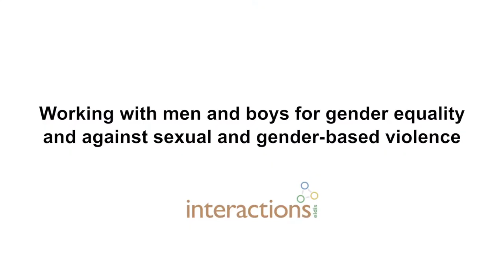Philip Otieno on working with men to end sexual and gender-based violence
Philip Erick Otieno is the Executive Director of Men for Gender Equality Now (MEGEN) in Kenya.

In this interview he talks about his work to engage men and boys in action for gender equality, including the opportunities and challenges. Otieno shares his thoughts on where those working in the field should focus their efforts and the need to find common ground with other social justice movements. He also explains how events in his own life have inspired his work.

The interview was recorded at the Institute of Development Studies (IDS), Brighton, UK in February 2015 when Otieno took part in a global learning workshop to discuss how best to organise and sustain collective action to address sexual and gender-based violence (SGBV), with respect to engaging men as allies and actors. Other partner organisations from Egypt, India, Sierra Leone, South Africa and Uganda took part, together with IDS researchers and other programmatic and policy stakeholders.